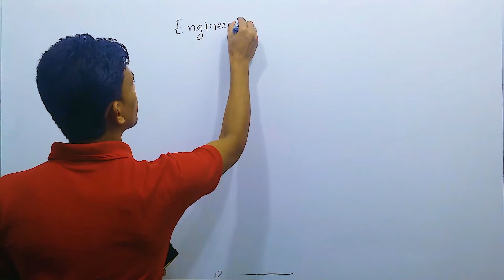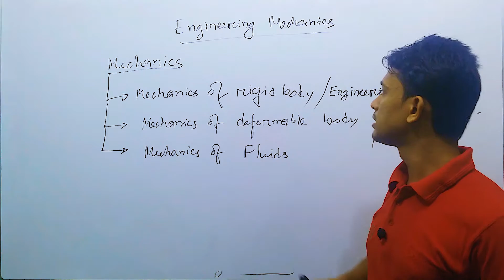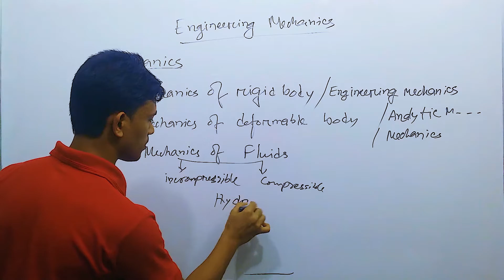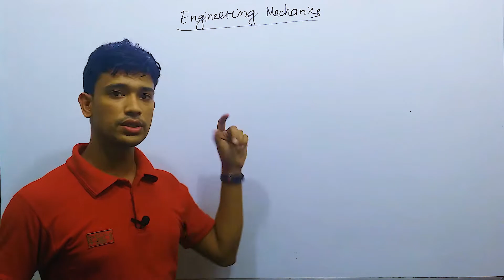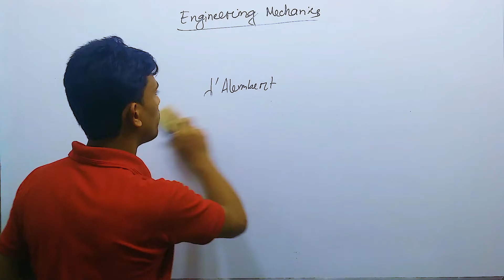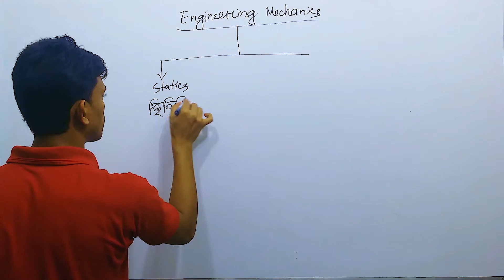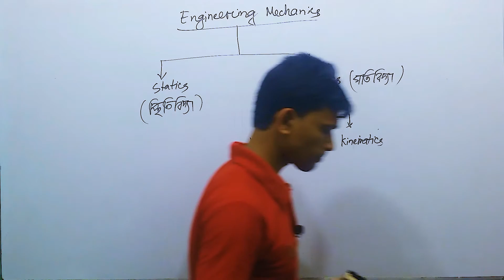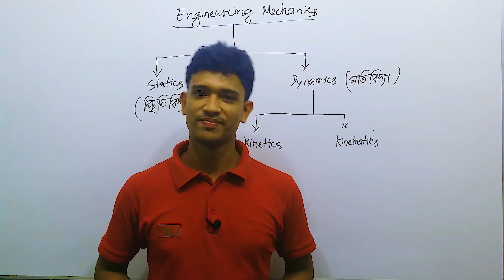ইঞ্জিনিয়ারিং মেকানিক্সের প্রাথমিক ধারণা [Basic concept of Engineering Mechanics]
Engineering Mechanics is the most common and essential part of the Engineering.though its the hard subject we think but it can be easy and as like as water by practice.so must be follow all rules and theory for Engineering Mechanics.

we are working hard to do easy for all of the students.stay with us and gives us your  good compliment about our project.